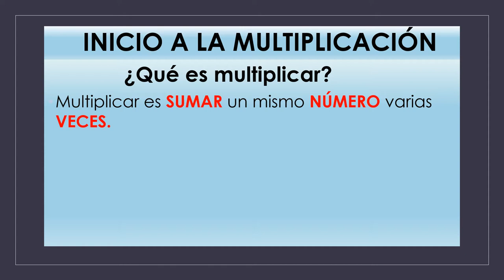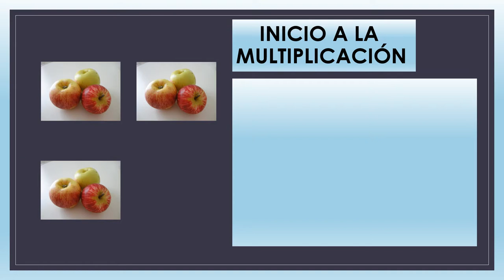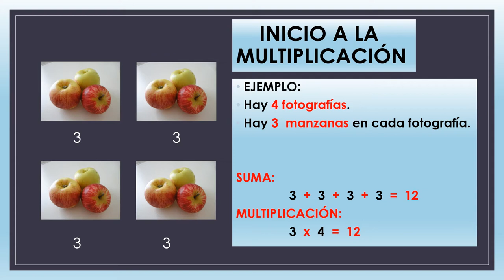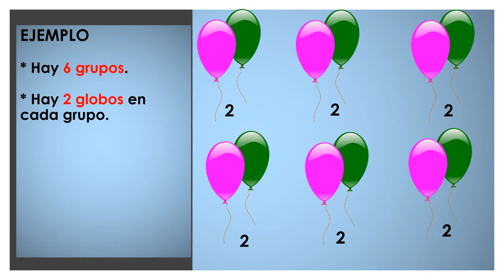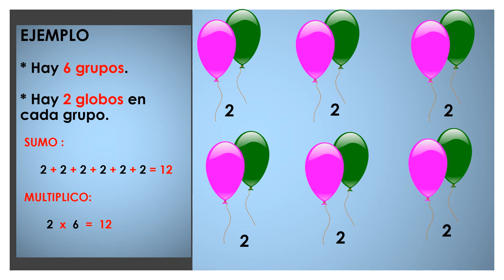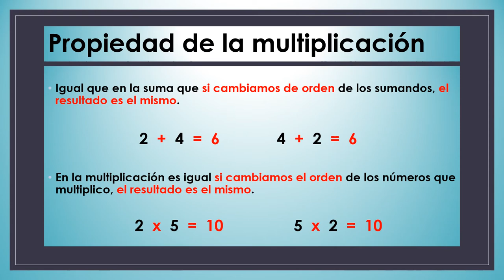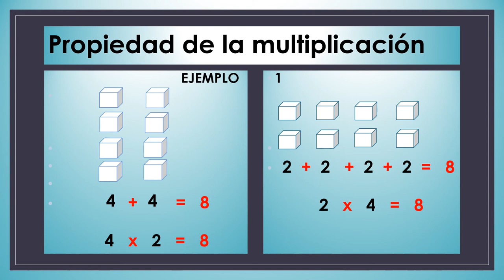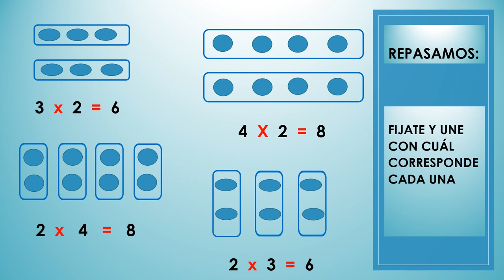VALDEBERNARDO 1º EP. MATEMÁTICAS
Inicio a la multiplicación